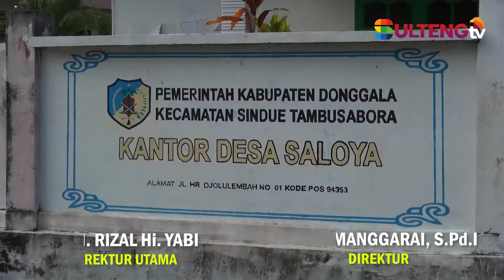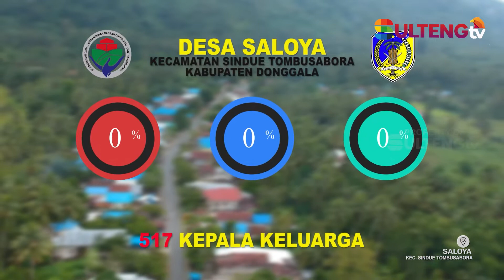PROFIL DESA SALOYA KEC. SINDUE TOMBUSABORA - DONGGALA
SULTENG TV menerima JASA :
LIVE STREAMING, LIPUTAN NEWS & PROMOSI PARIWISATA TINGKAT DESA
Silahkan hubungi Marketing kami di Contac Person Tlp/WA : 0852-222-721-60